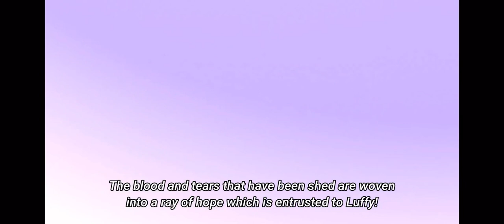ONE PIECE EPISODE 1051 TRAILER! ONE PIECE LATEST EPISODE [4K UHD]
ONE PIECE EPISODE 1051 TRAILER. ONE PEICE NEWEST EPISODE 1050. LUFFY AND YAMATO VS KAIDO. NEXT EPISODE 1051 anime onepiece luffy #1051